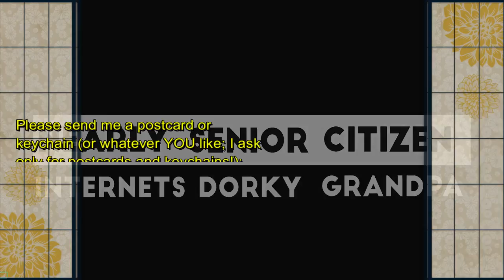Realms Of Magic - More Terraria-Like Than Terraria! #4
Come farming with me in Realms Of Magic, a WAY cool 2d survival crafting game! Oh, and we kill elves too.

NearlySeniorCitizen
Shelton, WA
98584

I have started a SECOND channel, a GAMING ONLY channel packed with twice daily LP's and more!